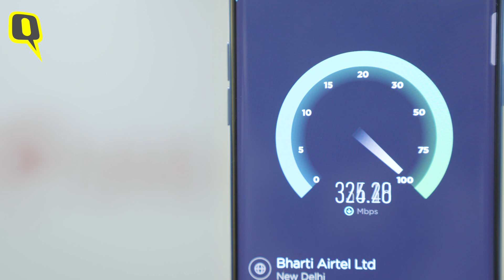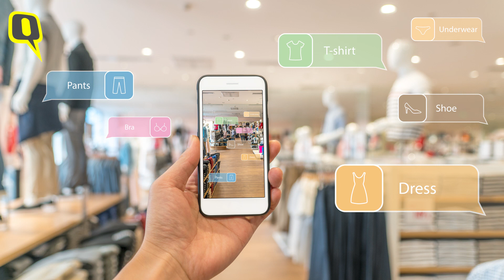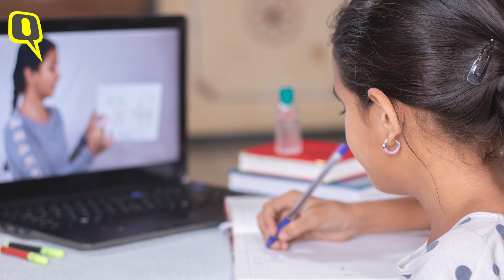How 5G Will Change Your Life | The Quint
Wondering what the 5G hype is all about? Whether we are talking about revolutionizing healthcare, smart vehicles, lag-free gaming, highly immersive online shopping, seamless content streaming in 4K or even 8K, 5G can make all of these possible, as long as you have access to a 5G-enabled device. So, are you excited about 5G coming to India soon?